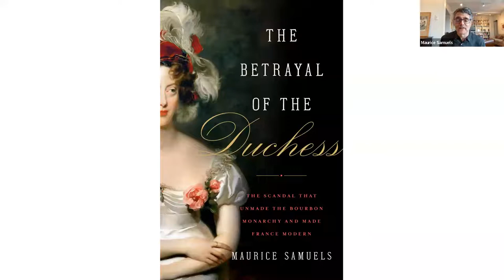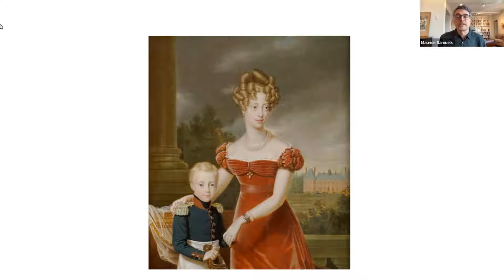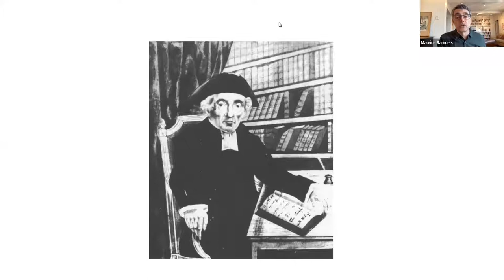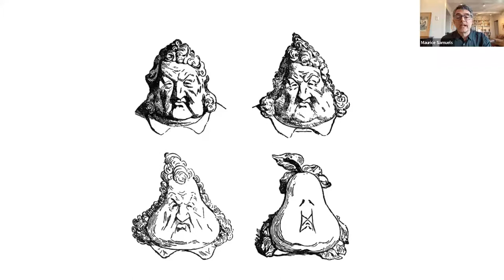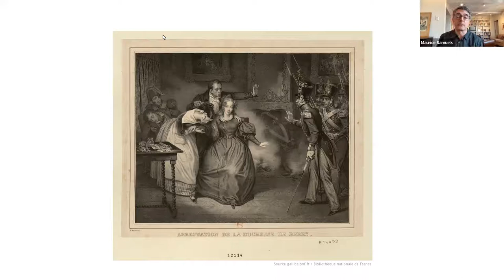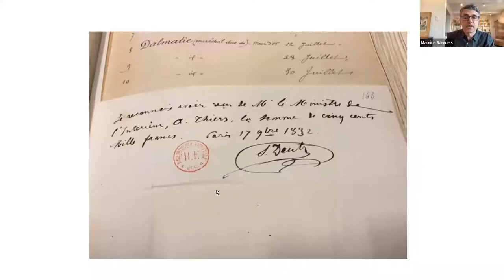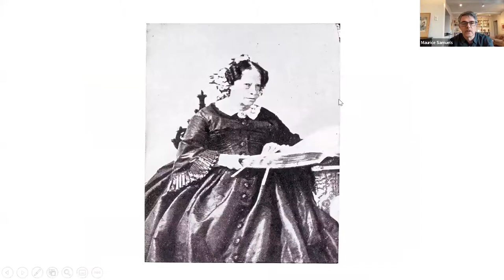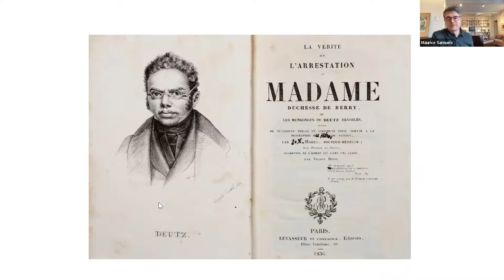Dress Rehearsal for Dreyfus: The Duchesse de Berry, Simon Deutz & France’s First Antisemitic Affaire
Lecture Presented on January 23, 2022.
In 1832, the duchesse  de Berry led a civil war to recapture the French throne for her  11-year-old son.  She was betrayed to the government by her trusted  confidant, Simon Deutz, the son of France’s chief rabbi, setting off the  first outpouring of antisemitism in modern France.  Maurice Samuels  shows how this colorful but now forgotten historical event set the stage  for the century of antisemitism to come.

Bio:
Maurice  Samuels is the Betty Jane Anlyan Professor of French at Yale  University, where he directs the Yale Program for the Study of  Antisemitism and chairs the Judaic Studies Program.  A specialist of  19th-century literature and culture, he is the author of four books  including The Betrayal of the Duchess.